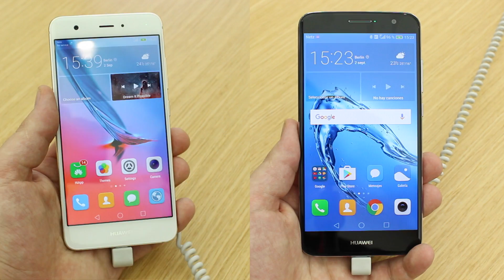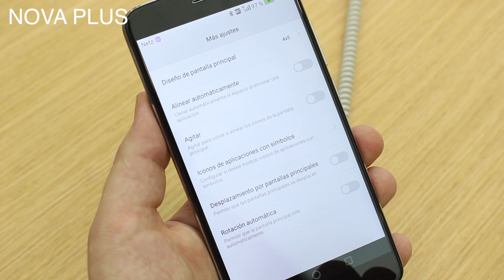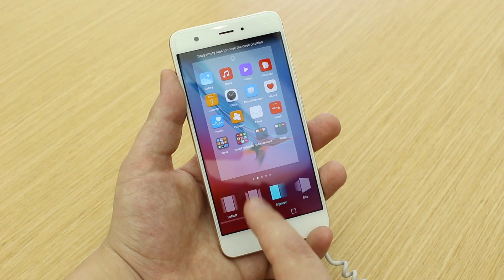Huawei NOVA y NOVA PLUS - Primeras Impresiones IFA 2016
Descubre el Huawei Nova y el Huawei Nova Plus, los nuevos gama media de Huawei desde el IFA de Berlin 2016! En este video en español analizamos el diseño, rendimiento, caracteristicas, batería y más sobre los moviles! LIKE PRO!